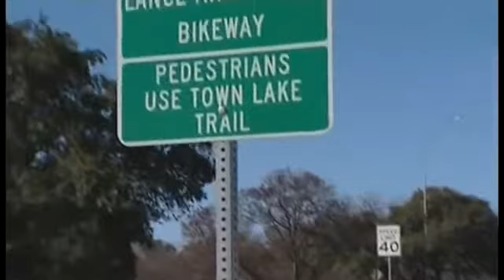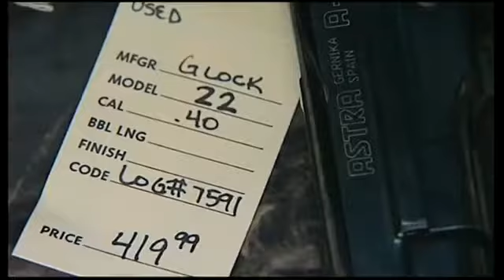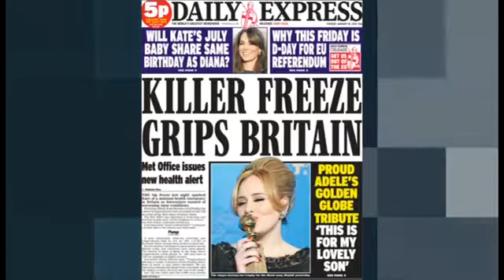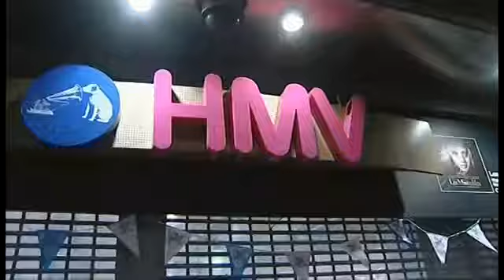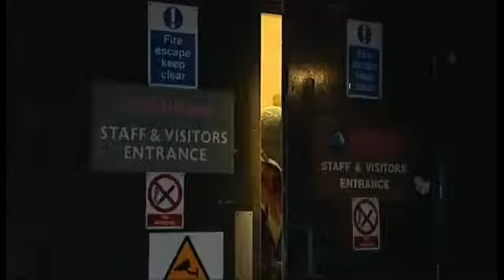ITV News at Ten: 14th January 2013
Its the 14th of Jan 2013 and ITV has rebranded to a new look across all its channels and on its news programmes. Here we we have a junction into new look .

Presenters: Mark Austin and Julie Etchingham The first edition of the programme to adopt the current ITV branding.

A new look and a new name for ITV News Meridian. Here's the lunchtime bulletin open and close, with Sangeeta Bhabra.

We're sorry, but for legal reasons, part of this video is silent. Just imagine Will I Am singing, and you'll get the gist of what was there. The new look ITV News .